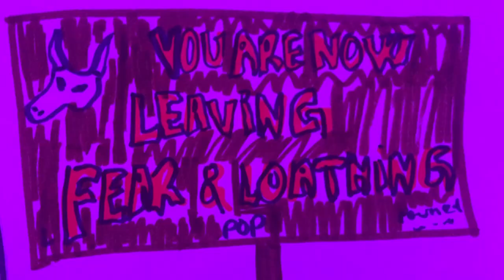Fear and Loathing in Las Vegas: One Minute Movie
Here is our project for the One Minute Movie Contest for Power97.FM